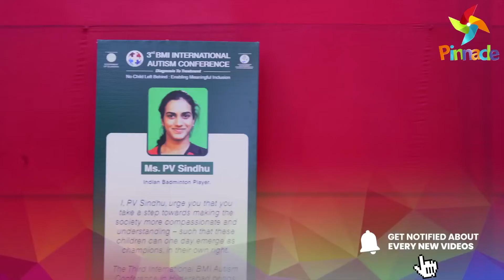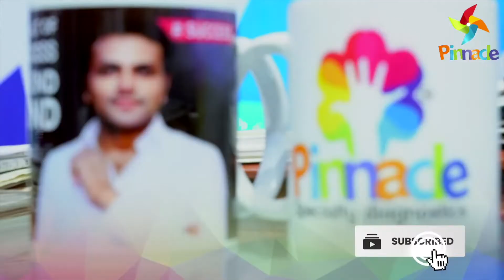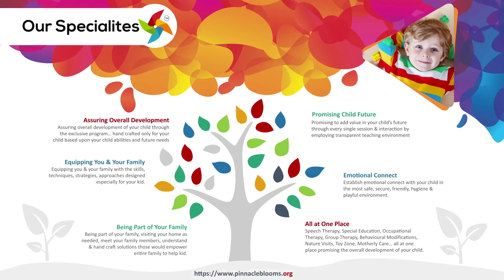Pinnacle Blooms Network At BMI International Autism Conference - #1 Autism Therapy Centres Network